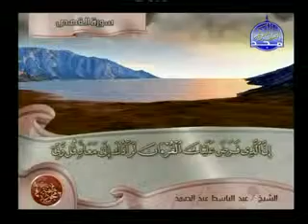عبد الباسط عبد الصمد [العنكبوت من الآية 51 إلى 88] # 2